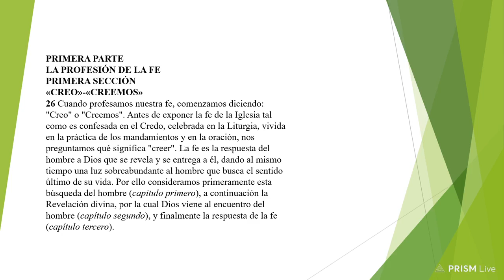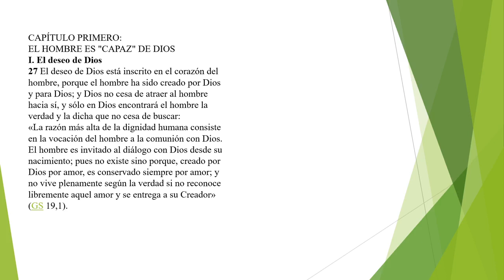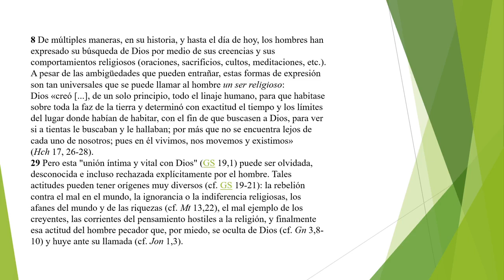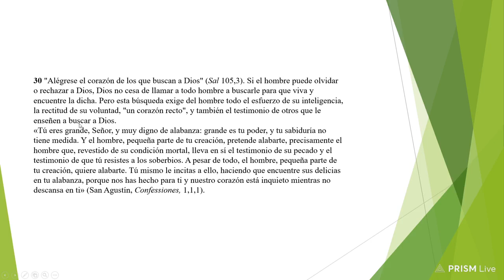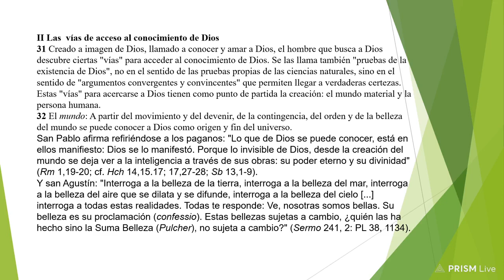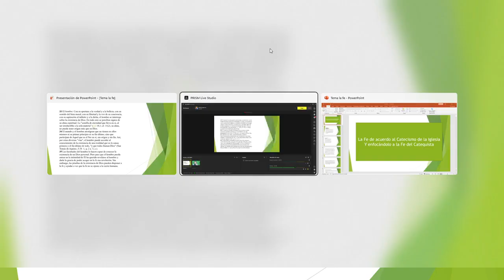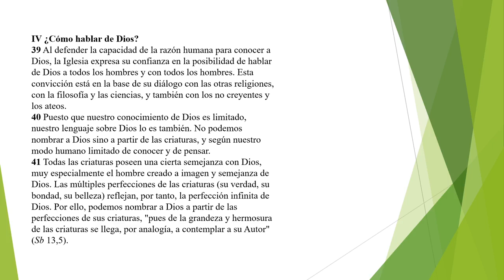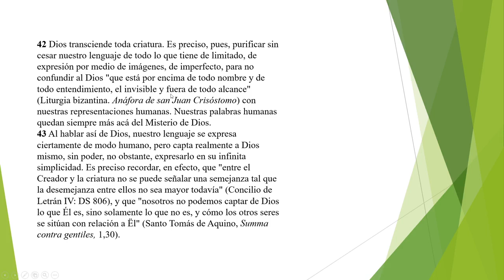curso la fe del catequista. tema 1